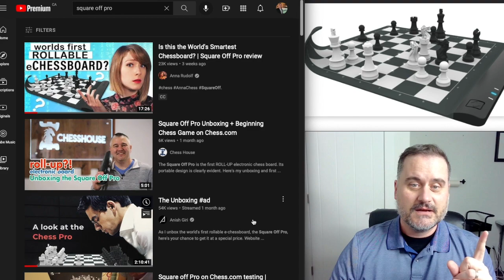Square off perd la lutte contre…moi!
Une compagnie de jeux d’échecs électroniques qui, pour l'instant, ne tient pas ses promesses...au moins avec moi:(